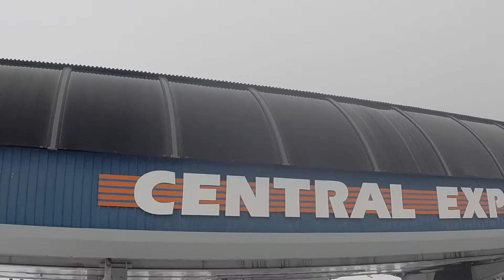Reuben Snoqualmie 01 28 2017 Pt 1